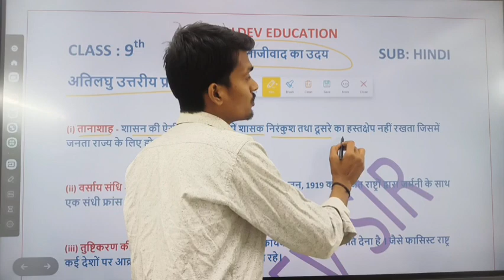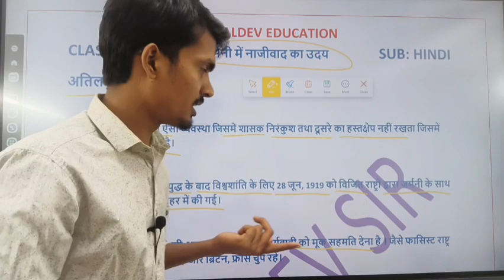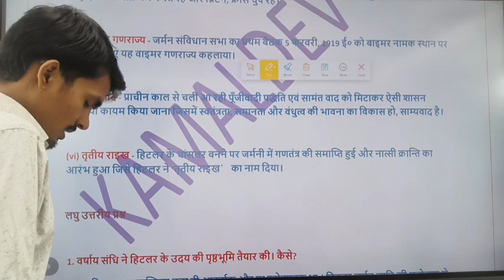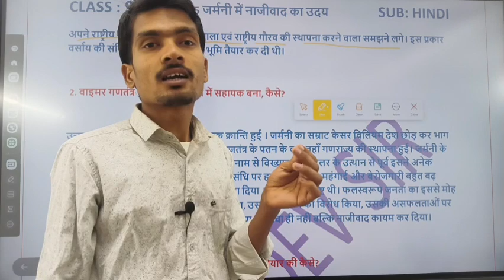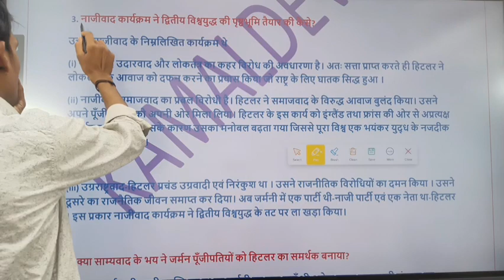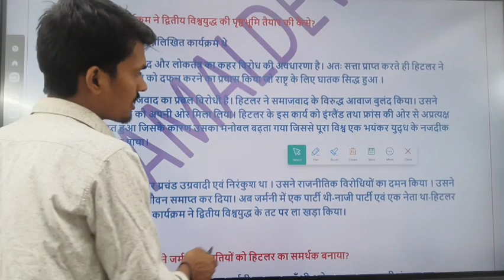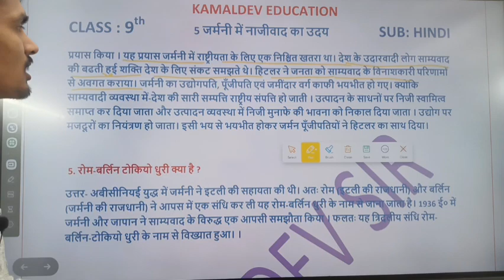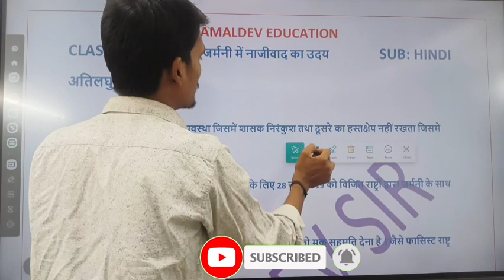नाजीवाद । class 9th history chapter 5 questions answers । itihas। Bihar board । part 2 । solution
नाजीवाद ।  class 9th history chapter 5 questions answers । itihas। Bihar board । part 2 । solution by Dev sir